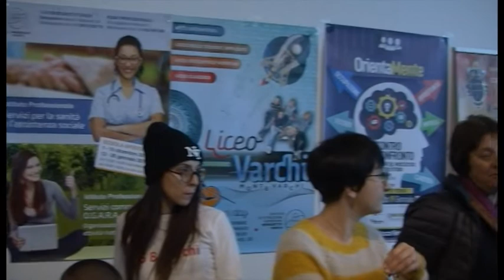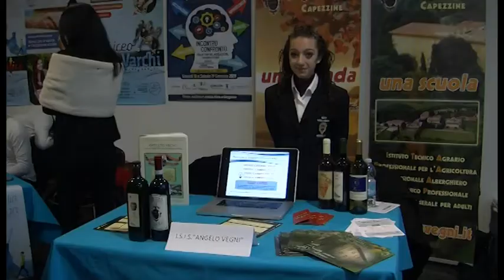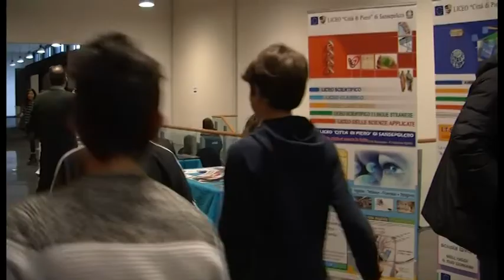Al via la prima edizione di Orienta-Mente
Al via la prima edizione di Orienta-Mente, la due giorni di formazione organizzata dall'Ufficio scolastico per promuovere un orientamento "consapevole" tra i giovani del territorio

Servizio di Marco Alfonsi; riprese di Gianni Stanganini. Intervista a Roberto Curtolo, dirigente dell’Ufficio scolastico provinciale; Giuseppe Salvini, segretario generale della Camera di Commercio Arezzo-Siena; Ernesto Pellecchia, direttore dell'Ufficio scolastico regionale della Toscana;  Francesco Macrì, presidente ITS Energia e Ambiente